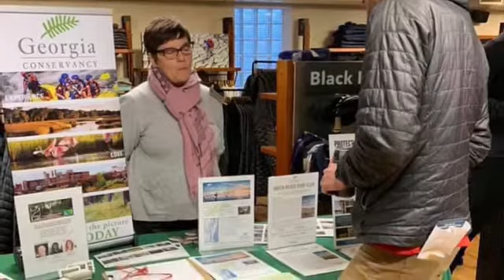EARTHSHARE GEORGIA PHOTO ALBUM 11 20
Working together with member organizations, Corporate Sustainers, donors, volunteers and supporters like you for a greener future. Thank you.